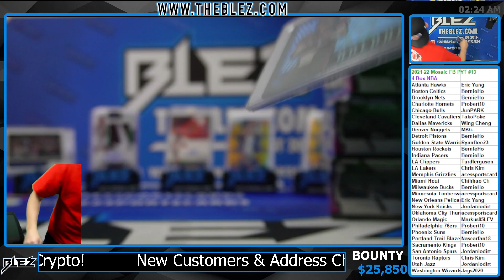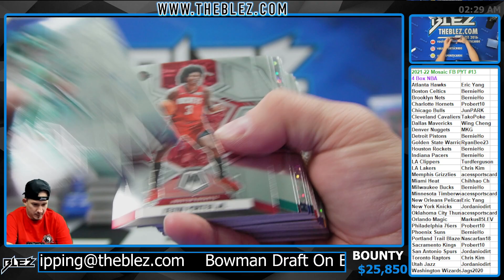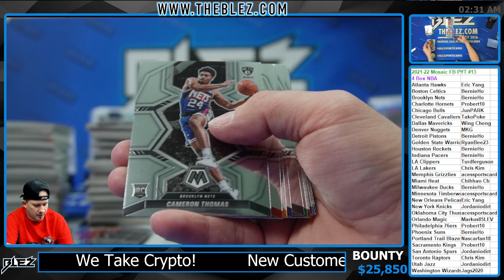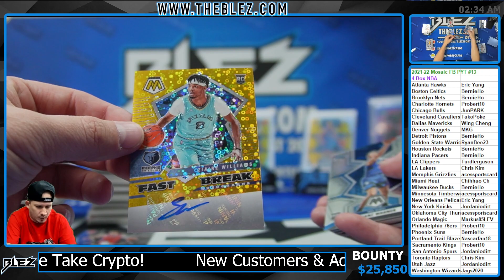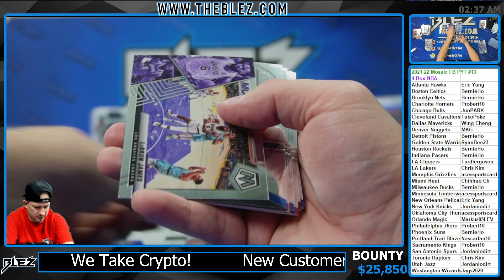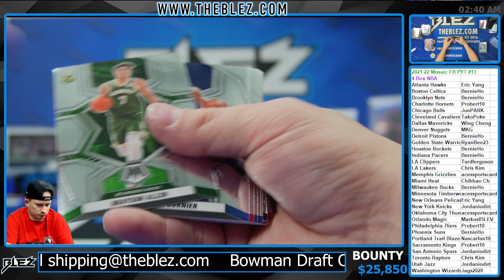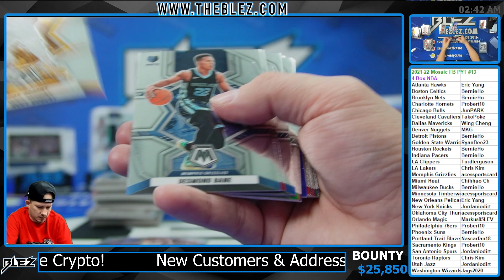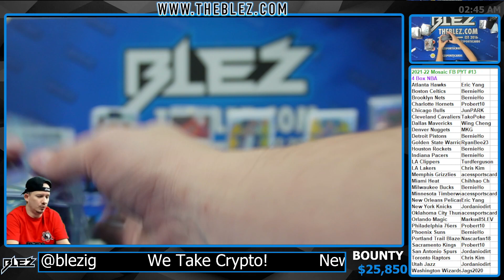2021-2022 Panini Fast Break 4 Box BREAK #13 Pick Your Team